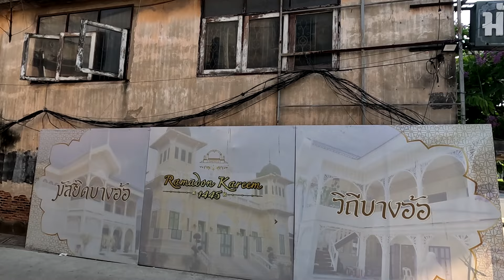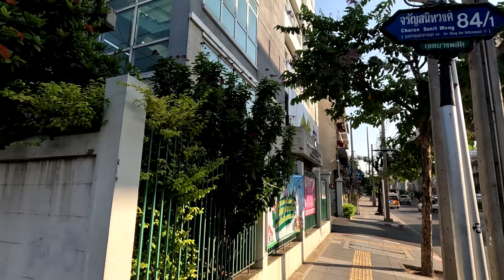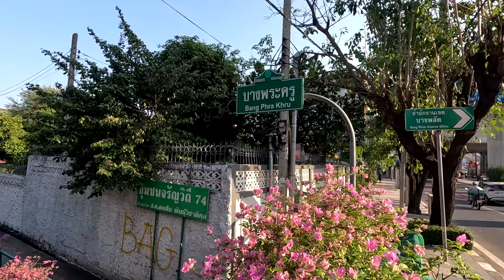รื้อแล้ว สายสื่อสารถนนจรัญสนิทวงศ์ ตามแนวรถไฟฟ้า MRTสายสีน้ำเงิน (พ.ค.67)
โครงการเปลี่ยนสายไฟฟ้าอากาศเป็นสายใต้ดิน ตามแนวรถไฟฟ้าสายสีน้ำเงิน ถนนจรัญสนิทวงศ์ มีแผนการดำเนินการแบ่งเป็น 3ช่วง  ดังนี้
ช่วงที่ 1 ซอยจรัญสนิทวงศ์ 94/1 ถึง ซอยจรัญสนิทวงศ์ 44 ระยะทาง 4.2 กิโลเมตร
ช่วงที่ 2 แยกท่าพระ ถึงแยกไฟฉาย ระยะทาง 2.9 กิโลเมตร
ช่วงที่ 3 ซอยจรัญสนิทวงศ์ 44 ถึง แยกไฟฉาย ระยะทาง 3.3 กิโลเมตร
คาดว่าการรื้อถอนเสาไฟฟ้าและสายไฟฟ้า น่าจะแล้วเสร็จในปี 2567
เดินดูการรื้อสายสื่อสารออกจากเสาไฟฟ้า ตั้งแต่หน้าโรงพยาบาลยันฮี ไปตามแนวถนนจรัญสนิทวงศ์ ผ่านสถานีรถไฟฟ้า บางอ้อจนไปถึงสถานีบางพลัด
ปัจจุบันด้วยศักยภาพความพร้อมของท่อร้อยสายใต้ดินของ NT ที่มีอยู่ความยาว 4,450 กิโลเมตร
แบ่งเป็นท่อร้อยสายในพื้นที่นครหลวง 3,600 กิโลเมตร และภูมิภาค 850 กิโลเมตร
NT ถือเป็นหน่วยงานหลักในการดำเนินการนำสายสื่อสารลงใต้ดินร่วมกับทุกภาคส่วนทั้งภาครัฐและเอกชน การจะนำท่อร้อยสายลงดิน มีหลายหน่วยงานเข้ามาเกี่ยวข้อง ต้องมีการประสานความร่วมมือกันอย่างจริงจังในทุกภาคส่วน การจะนำสายไฟ และสายสื่อสารลงดินนั้น ตามกฏหมายกำหนดให้ ต้องมีสภาพบังคับ หมายถึงจะต้องไม่มีเสาไฟฟ้าอยู่ในพื้นที่นั้น จึงจะนำสายไฟ สายสื่อสาร ลงใต้ดินได้
การไฟฟ้าต้องแจ้งกำหนดนำเสาไฟฟ้าออก เพื่อให้เอกชนผู้เป็นเจ้าของได้มีเวลา นำสายสื่อสารลงใต้ดิน และเก็บสายสื่อสารที่ไม่ใช้ออกจากเสาไฟฟ้าก่อนการรื้อถอนเสา
การทำงานต้องมีการใช้เวลา และค่อนข้างยาก เนื่องจากมีหลายเส้นทางไม่อนุญาตให้ขุดเจาะ
แต่การไฟฟ้าพอมีทรัพยากรที่พร้อมและสามารถดำเนินการ แก้ปัญหาให้ผ่านไปได้